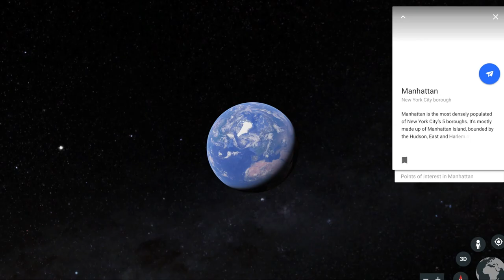Niamh Adkins | Beautiful actress in New York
interview by Japanese YouTuber

Niamh Adkins

[YASU]
I'm a Japanese YouTuber